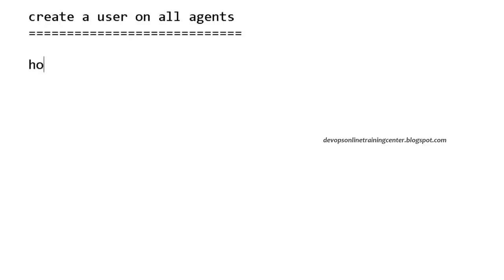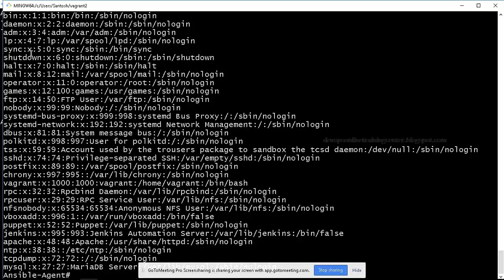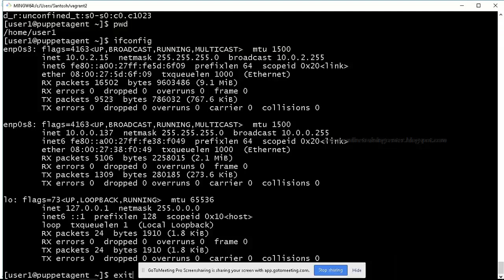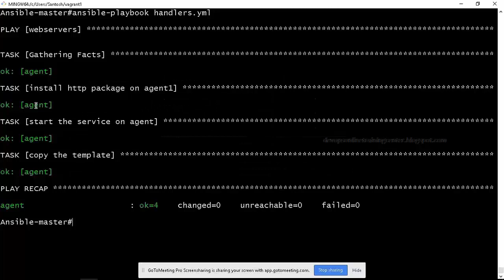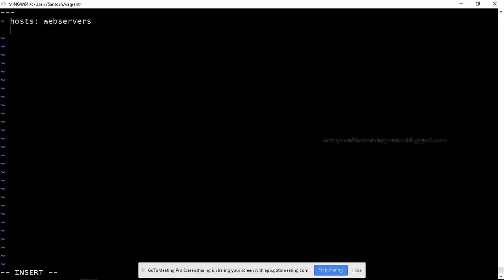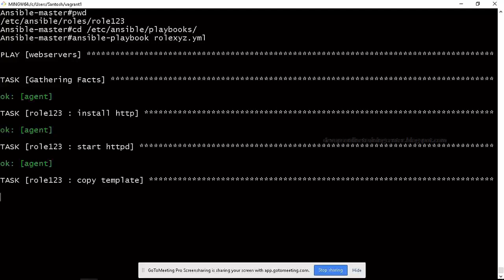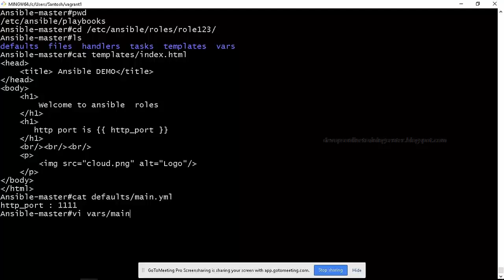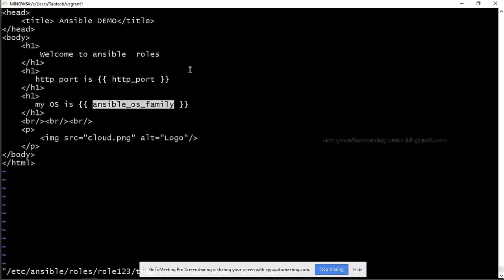Ansible Playbook User Creation with Password | Group | User Management